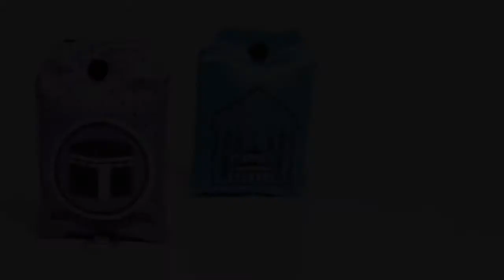Pocket Sajadah Travelling Praktis Souvenir Hajj Clutch Prayer Mat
Dapatkan hanya di Bursa Sajadah
Harga cuma 29.500 lho
Banyak promo di berbagai Marketplace bursa Sajadah ataupun silakan kunjungi 11 toko kami yang tersebar di Jakarta, Bandung, Bogor, BSD, Bekasi, Cirebon, dan Surabaya.

Sajadah Travelling Praktis ini terbuat dari bahan satin maupun rayon dengan berbagai warna dan motif yang cantik. Cocok dijadikan souvenir atau hadiah juga lho.